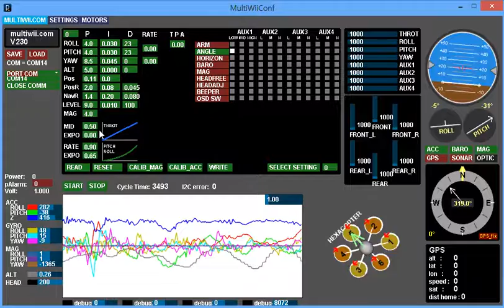skyrover nano_ Muti wii Conf test_two